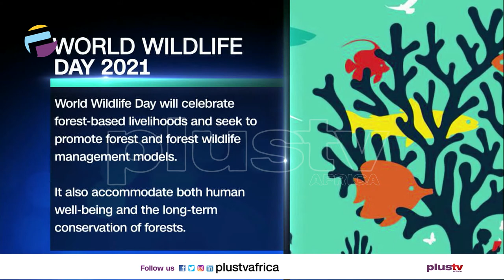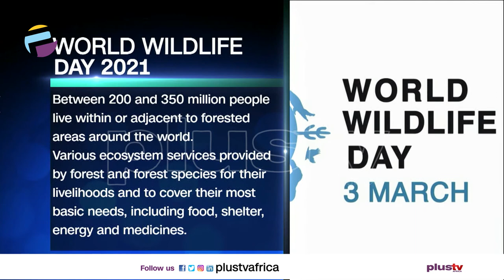World Wildlife Day 2021 - World Leaders Commit To Preserving Forest | THE BREAKFAST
The theme for World Wildlife Day 2021 aligns with some specific UN Sustainable Development Goals that aim to conserve life and eradicate poverty.